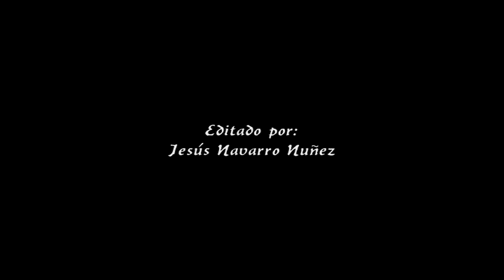Embalse Torre del Águila 2015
Paseo por el embalse, subiremos a la torre del Águila con unas bonitas vistas, pasearemos por La Cañada para volver a las orillas donde se encuentra un área de descanso.